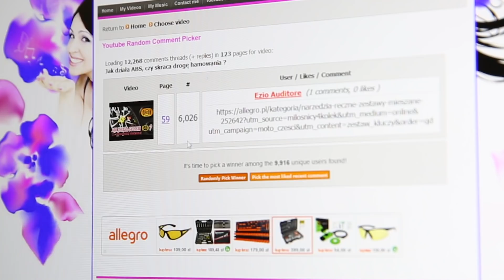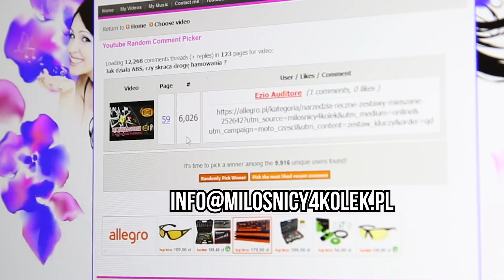ABC Tuningu - w poszukiwaniu mocy w silniku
ABC Tuningu a dzisiaj poszukiwaniu mocy w silniku. Umarło wam parę koni?  W tym odcinku powiem wam gdzie szukać.
Udostępnijcie jak się podobało!

Na końcu wyniki konkursu ogladajcie ;)

Wbijajcie na FB naszego Warsztatu
Link do sklepu z nieśmiertelnymi narzędziami z marki Rooks Garage

No i oczywiście zaglądajcie na Tune up